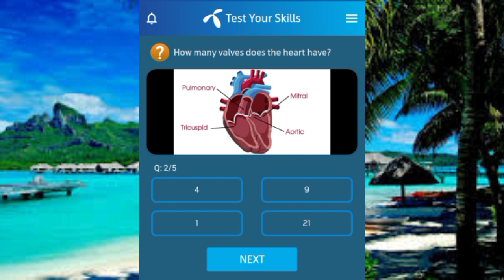Which is the tallest building in the world? | How many valves does the heart have?